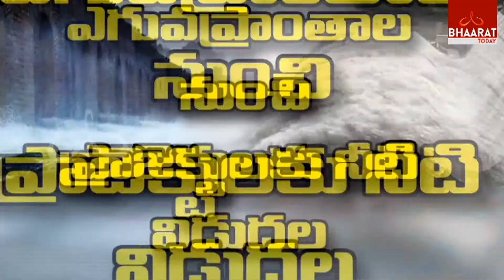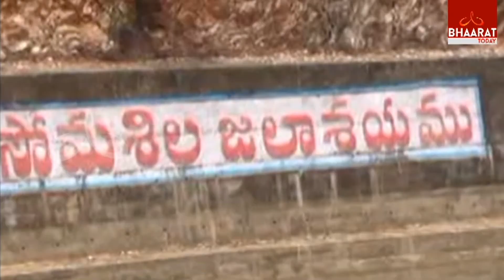Heavy Rain In Nellore District | Projects Filled With Rainwater | Bhaarat Today